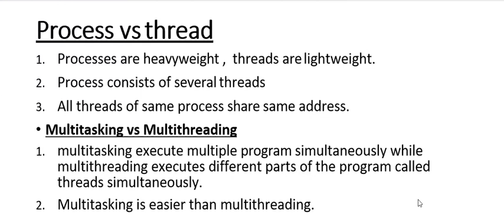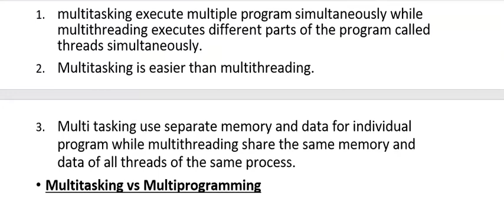Class 12 Computer 1.8 Differentiate Topic